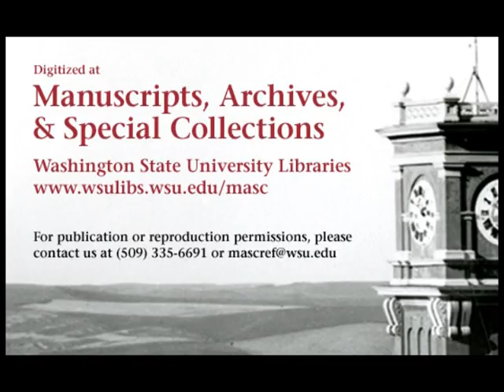Stanford vs. Washington State College, 1948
1948 Washington State College (later Washington State University) defeated Stanford University in this 27 minute silent color film. The final score of the game was WSC 14 STAN 7.